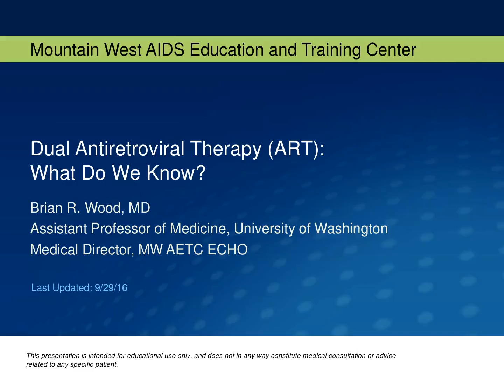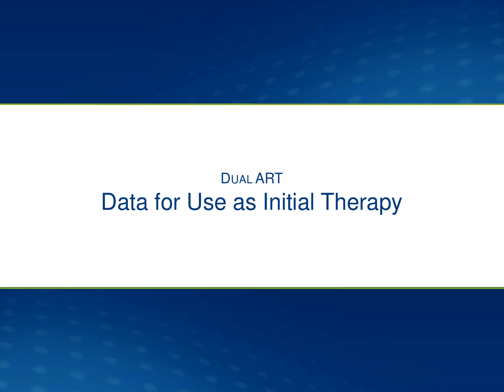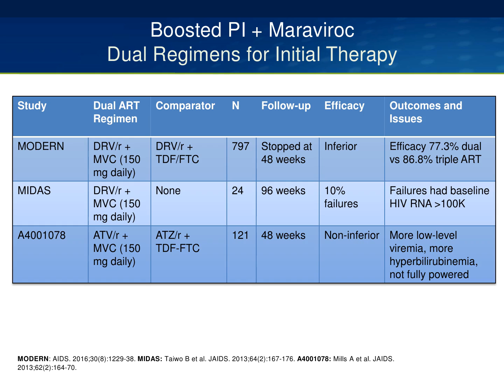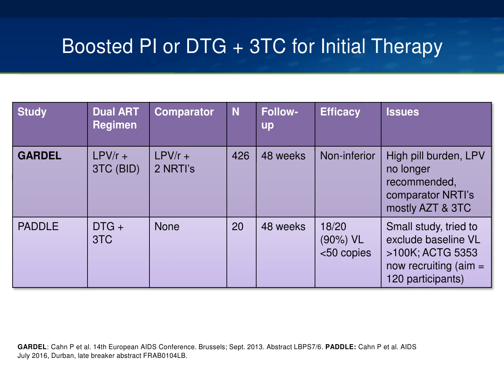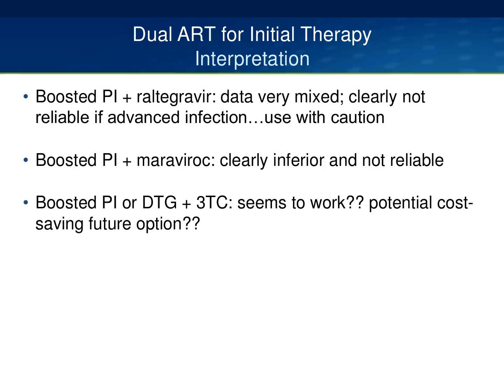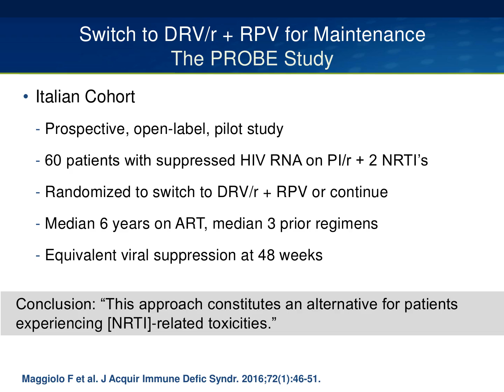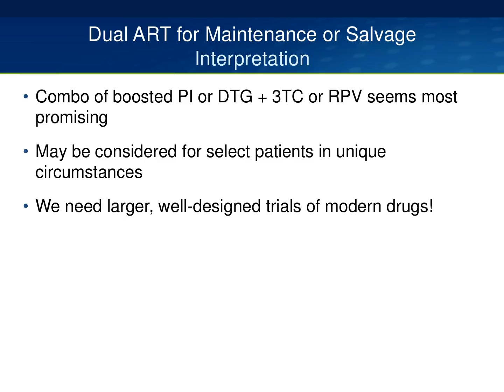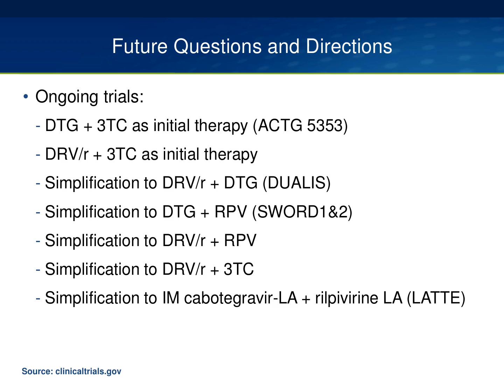Dual Antiretroviral Therapy (ART): What Do We Know?